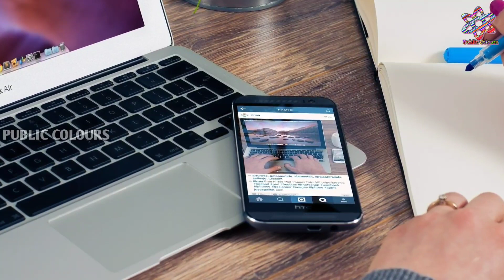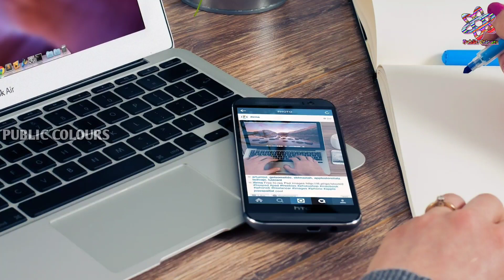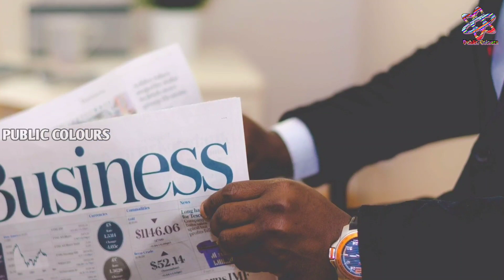Dina Bhavishya | 30 April 2020 [dailyhoroscope] Rashi Bhavishya | Today Astrology in Kannada 🔥🔥🔥